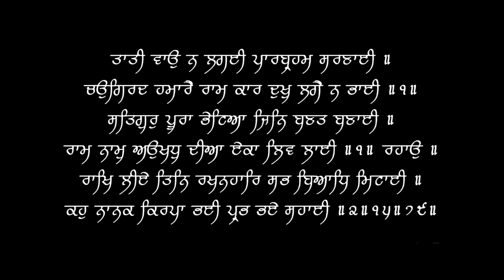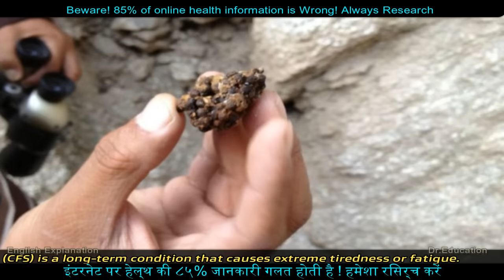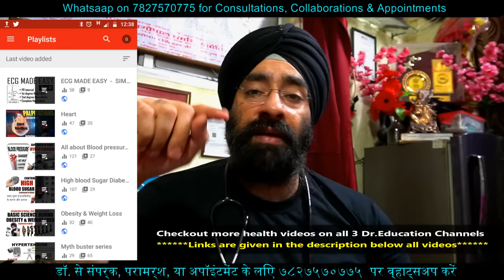SHILAJIT : Proven Side Effect, Health Benefits & Dosage | Boost Immunity | Dr.Education Hindi Eng